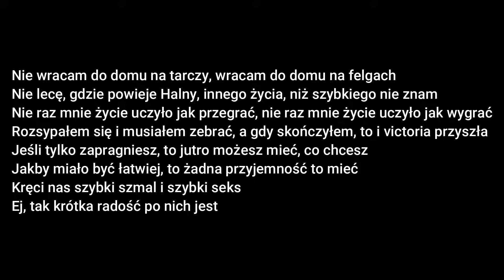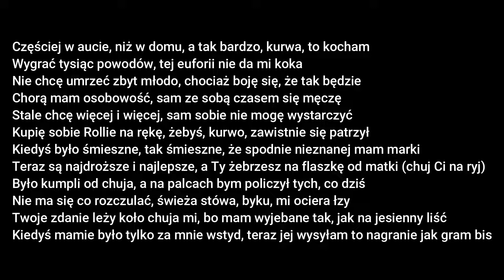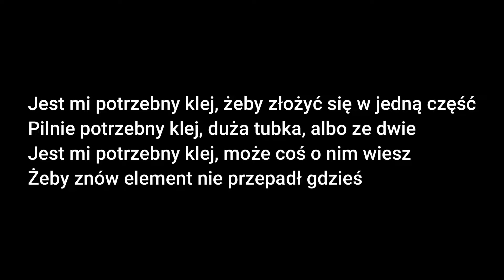ReTo - Klej Tekst